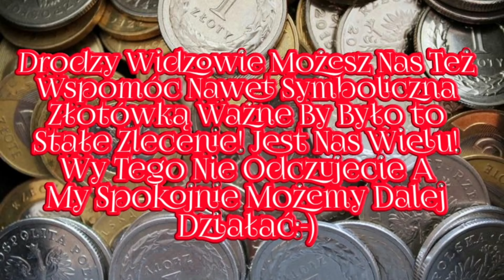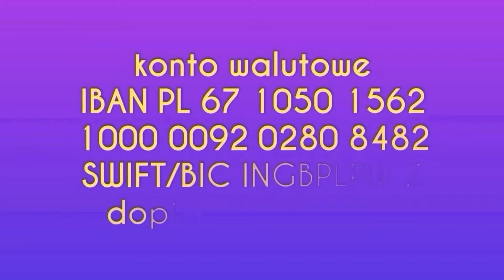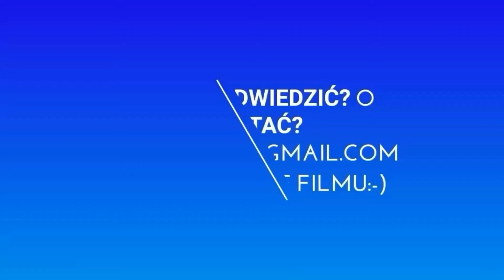846. Poznaj Rośliny Zimowe Szkolenie On-line Zapraszamy:-)